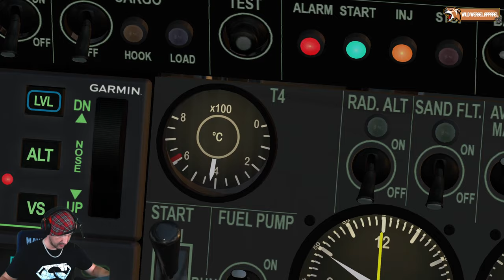UK Air Ambulance Pilot | XP11 | Mod Now Available from CharityScenery.co.uk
MY STREAM IS NOT SUITABLE FOR CHILDREN OR UNDER 16's!

I stream to entertain people with my flying skills and bad jokes, I don't take what I say too seriously and neither should you.
I'm a trained professional who has been flying aircraft on a PC for over 22 years so I like to indulge in a little arrogance and self promotion from time to time, if this is something that upsets you... I don't really care ;)

Please don't expect me to read everything that is said in chat out loud, I am not that type of streamer.  I stream to share my flying content, not to read chat out loud from people on the internet, don't get salty if I don't read out your message.***

My Set Up:
    EVGA RTX 2080Ti 11GB (Stream funded, thanks guys!)
    32GB RAM
    2TB M.2 SSD
    2560 x 1440 Monitor
    A keyboard
    A mouse
    Ray-Ban Aviators.

God Speed